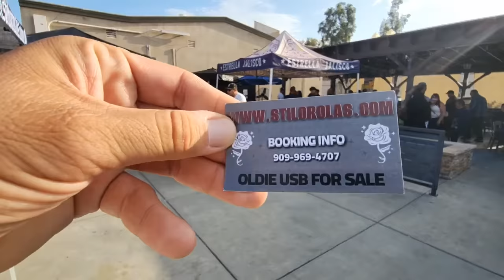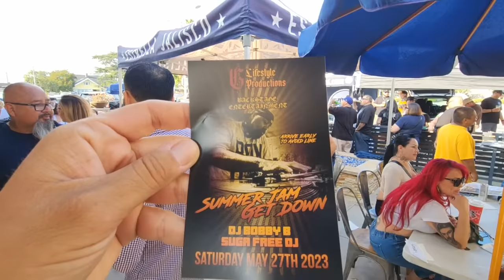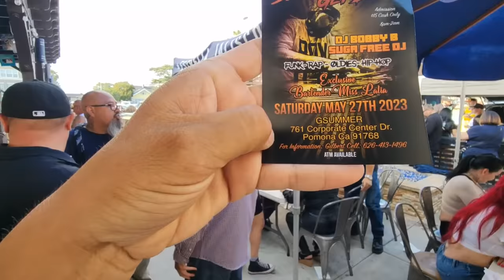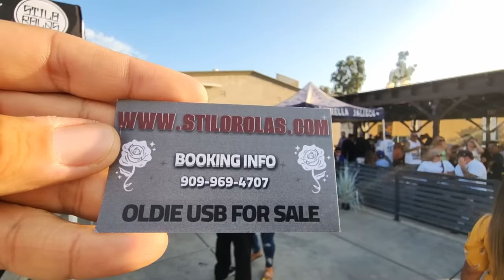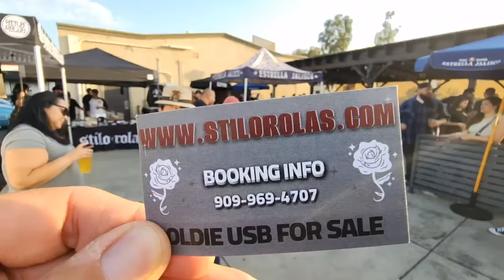CITY GRILL x STILO ROLAS | COVINA, CA | SUNDAY FUNDAY 💯